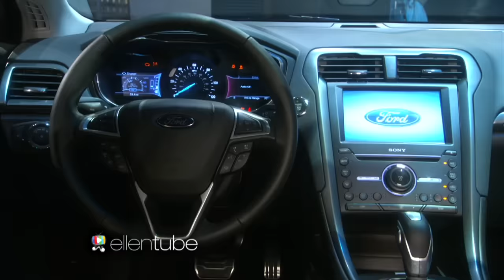Huge Surprises for Terrific Sisters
Their ellentube video was so full of excitement, Ellen couldn't wait to meet them! See how Ellen and her friends at Ford kept the fun coming for these surprise-loving sisters.